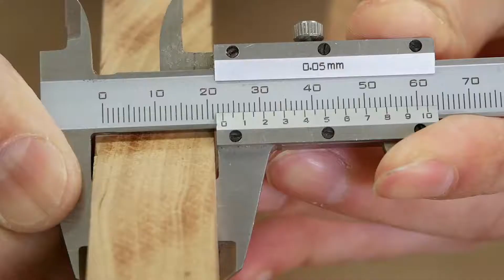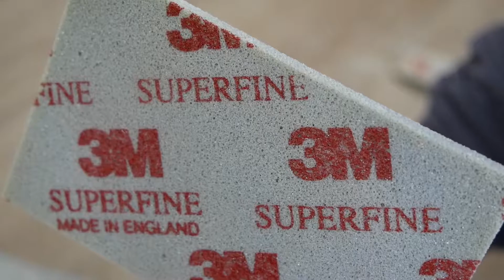アメリカンチェリーの木を素材につり革を作る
前回作ったトリマーテーブルを使って、つり革の革以外を作ります。

ーーーーー

素材：アメリカンチェリー

主な使用工具
・自作トリマーテーブル
・RYOBI卓上糸ノコ盤 TF-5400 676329A
・RYOBIベルトディスクサンダ BDS-1010